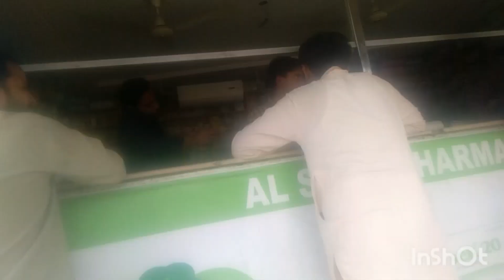full day routine garmion main(simple routine vlog)